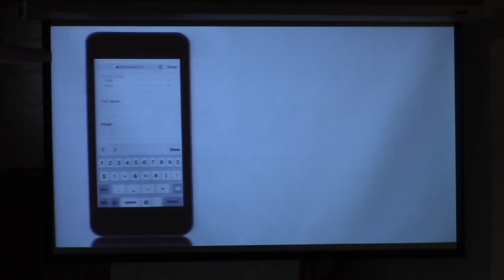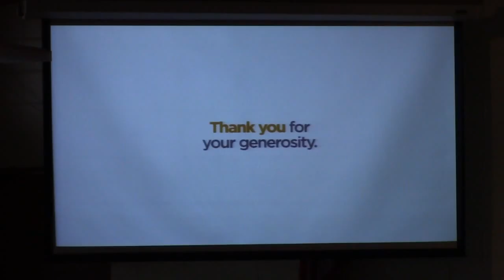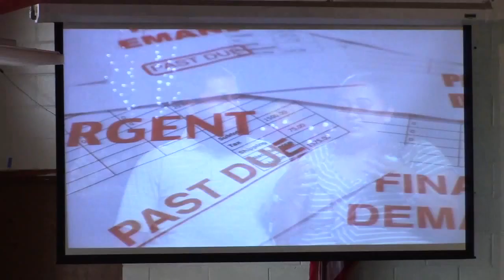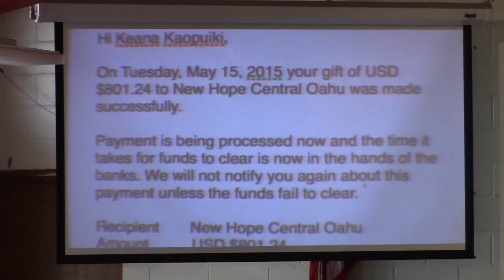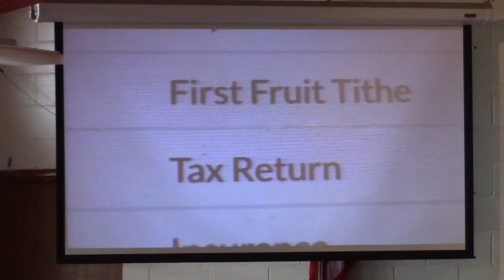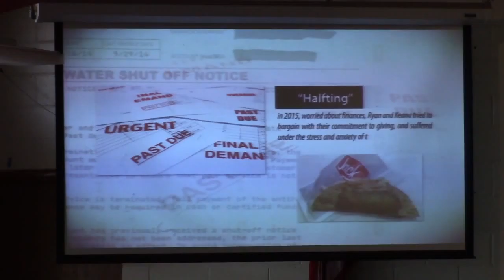4/17/16 - "Dare to Be Generous" - Pastor Mark Palompo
There are over 2,100 times the word “give” is in the Bible. You might think “love” would be referenced more, but it’s only used around 700 times. Why? Because you can’t truly love without giving. You can give without loving, but you can't love without giving.  The essence of loving is giving. Whether it's giving your talent, time, energy, or a multitude of other gifts, generosity is the foundation of love. If you want to experience God’s blessings in your life, you must have integrity, humility, and a generous heart. Next week you will learn the promises and benefits of generosity.  While the world goes down the road of greed and selfishness, let Jesus dare you to be generous—and change the world!

(A Video of New Hope Haleiwa, a campus of New Hope Central Oahu)